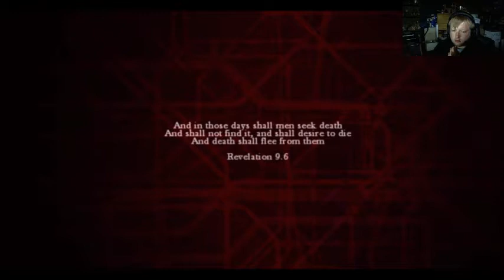Let's Play Zombi Ep 1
Shane jumps cricket bat first into Zombi. The re-release of Zombi-u for the PC, Xbox One, and PS4. Hope everyone enjoys.